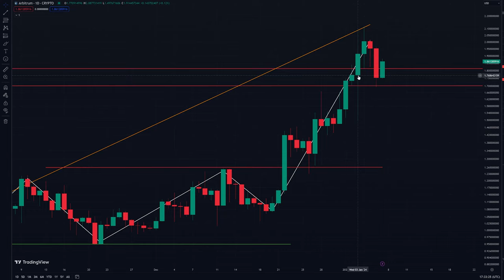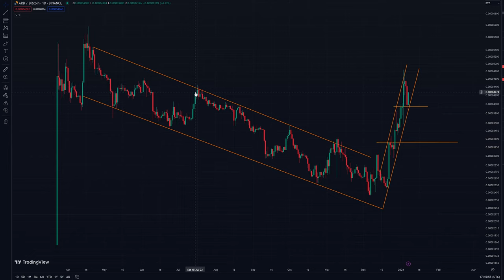Arbitrium, A Reasonable Price Prediction For ARB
Arbitrum is a Layer 2 scaling solution for the Ethereum blockchain that powers fast smart contract transactions while reducing transaction costs.

Layer 2 solutions can scale the base Layer 1 blockchain by delegating complex computational tasks, such as transaction processing and data storage to the second chain. In short, the Layer 2 blockchain executes the smart contract, and the Layer 1 blockchain stores the data.

Abritrum’s Layer 2 solution uses blockchain rollups to achieve efficient transaction processing. Rollups use a 2-layer architecture to process transactions off-chain before settling them on-chain. The benefit is that the blockchain no longer needs to validate separate transactions – it can directly confirm a “rolled up” batch of transactions.

Nothing in this video is financial advice and is purely educational.